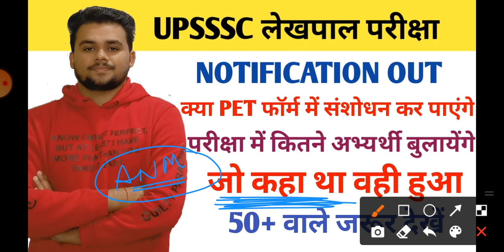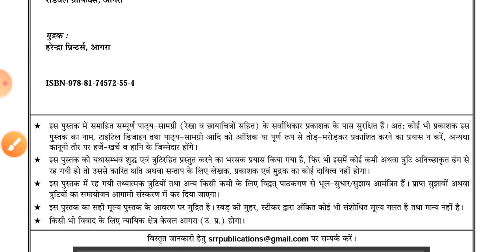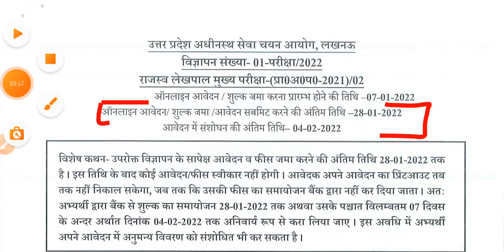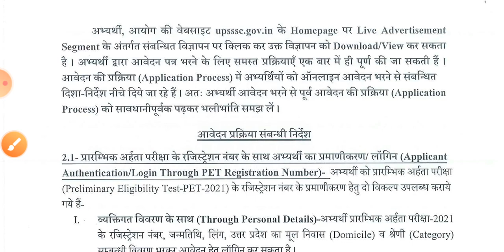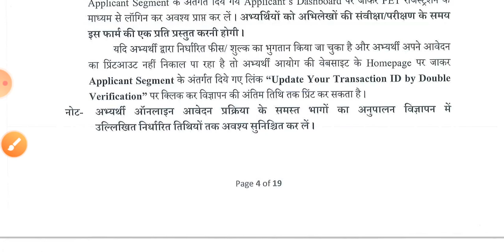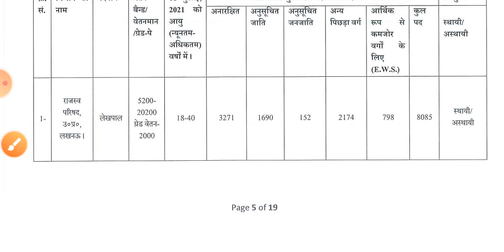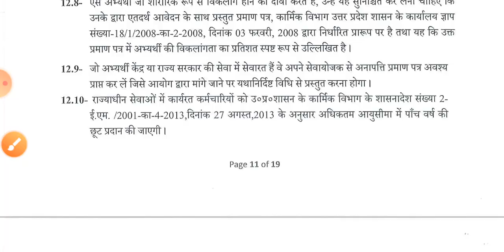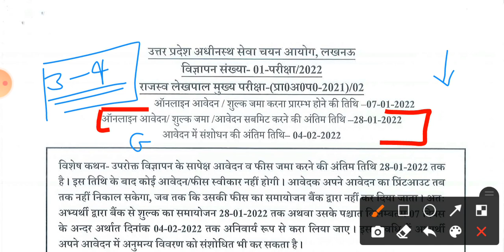UPSSSC LEKHPAL NOTIFICATION | 50+ बाले जरूर ध्यान दें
Up lekhpal exam 2021 | selection लेना हो तो विषयों को सबसे अच्छा करलें | up lekhpal exam strategy

• UPSSSC Rajaswa Lekhpal Practice Sets Book
• UPSSSC Rajaswa Lekhpal Guide

UPSSSC LEKHPAL EXAM 2021 STRATEGY | UP LEKHPAL EXAM 2021 STRATEGY | 50+ नंबर वालों के लिए सबसे जरूरी

UP LEKHPAL GRAM SAMAJ VIKAS SYLLABUS
LEKHPAL EXAM GRAM SAMAJ VIKAS SYLLABUS
GRAMIN PARIVESH
gramin parivesh
lekhpal exam gram samaj vikas classes
lekhpal gramin parivesh
lekhpal gramin vikas
GRAM SAMAJ VIKAS OR GRAMIN JANKARI
ग्राम समाज विकास और ग्रामीण जानकारी
ग्रामीण परिवेश
ग्रामीण विकास
Up lekhpal gram samaj vikas classes | up lekhpal gram samaj vikas best notes
Utter  lekhpal gram samaj vikas aur gramin jankari
Up lekhpal gram vikas
Up lekhpal gram samaj vikas aur gramin jankari classes
Up lekhpal gram vikas classes
उत्तर प्रदेश लेखपाल परीक्षा ग्राम समाज विकास और ग्रामीण जानकारी
लेखपाल परीक्षा 2020 ग्राम समाज विकास
Up lekhpal gram samaj vikas aur gramin jankari best questions

Up lekhpal gram vikas best questions
Gram vikas most important questions

lekhpal previous question paper | lekhpal previous year paper | up lekhpal previous paper

_up_lekhpal_previous_paper